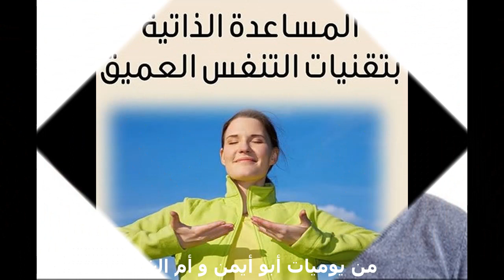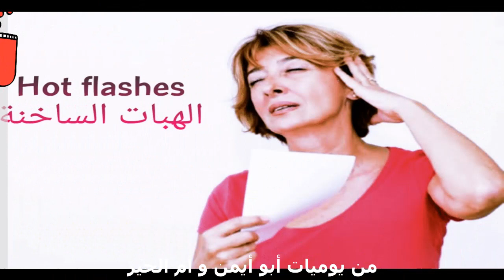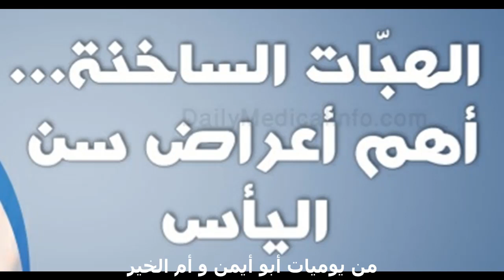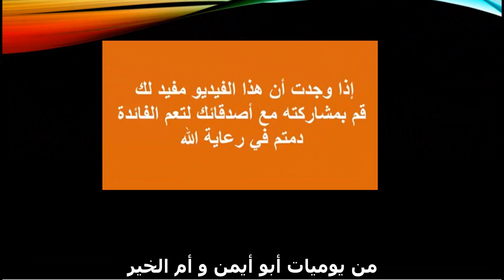الهبات الساخنة ، أسبابها ، أعراضها ، علاجها ، متى تنتهي ؟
كيفية التصرف في حدوث الهبات الحرارية؟
العلاجات البديلة للهبات الساخنة
متى تنتهي الهبات الساخنة؟
هل تشكل الهبّات الساخنة خطورة؟  وما هي أسبابها؟
 التنفس العميق أو المنظم ودوره في تخفيف الهبات الساخنة!!!
سنتحدث في الفيديو القادم عن  طرق علاج الهبات الساخنة  بالأعشاب والزيوت الطبيعية ,, ثم سنتحدث عن العلاجات البديلة للهبات الساخنة.